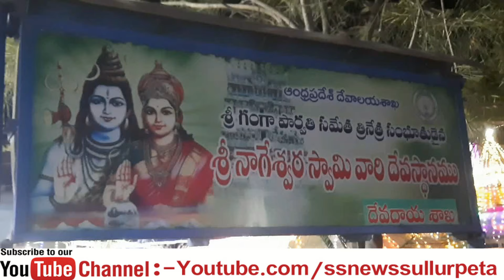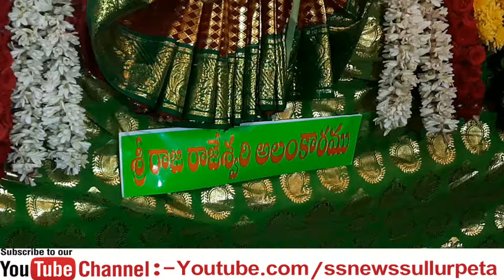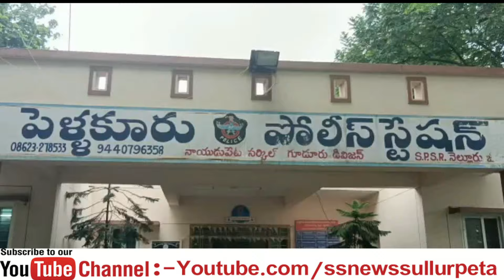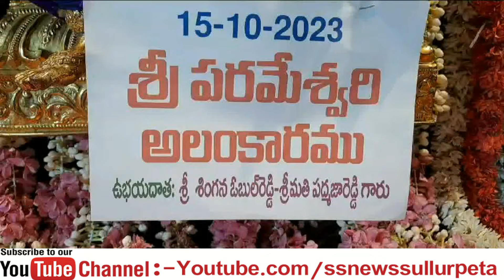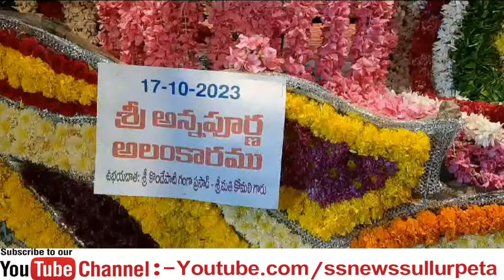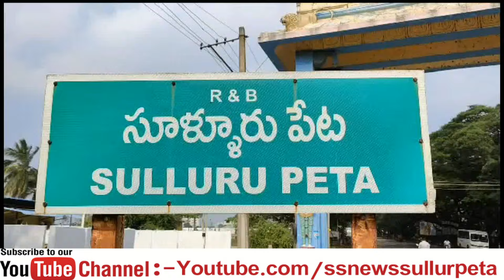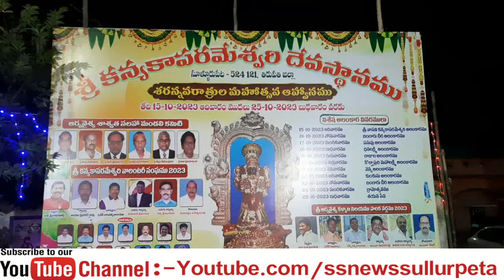SS NETWORK NEWS 18 10 2023